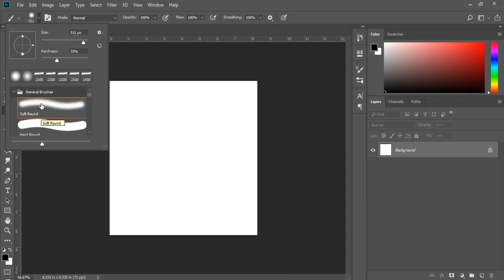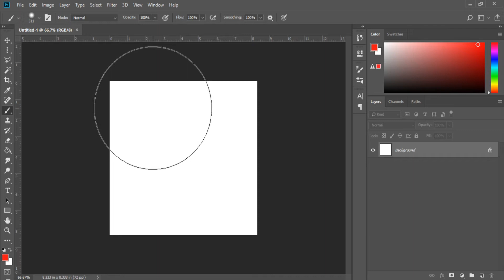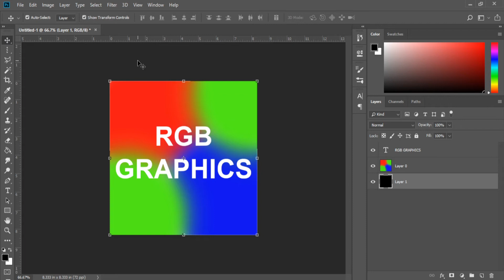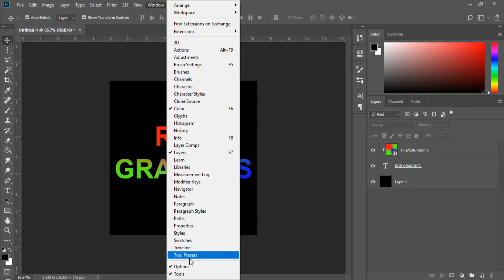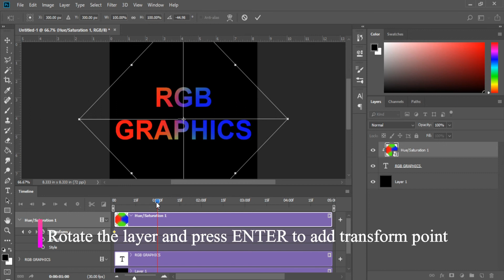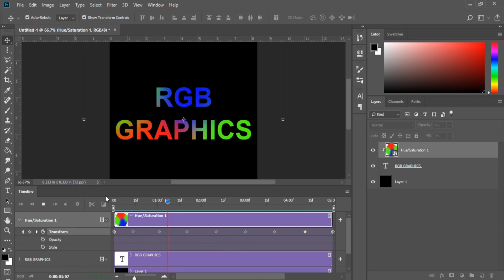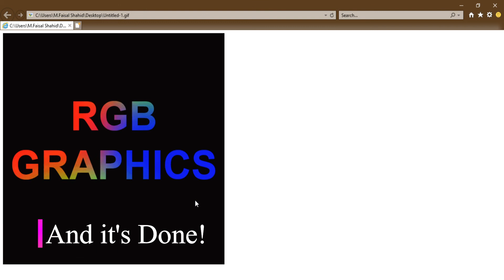How to make Animated Gradient GIF in Adobe Photoshop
In this tutorial, we will make animated gradient GIF.
It's also called as web banner.